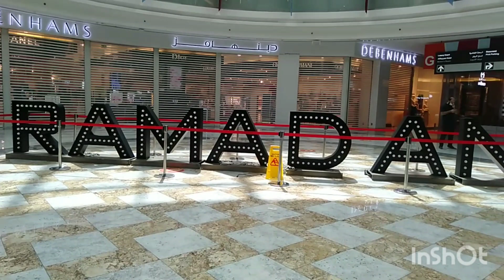Blessed Ramadan Doha Qatar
mapag-palang Araw po sa ating Lahat Ngayon po Ang Unang Araw nang Ramadan in all over the world.. Sa mga kapatid nating Muslim❤️ Kahit iba-iba Man ang Ating Panini Wala.. Ang Mahalaga Meron tayong Pag-kakaisa, Pag-mamahal sa kapwa, at Kapayapaan na nang-gagaling Sa Ating Dios Ama..